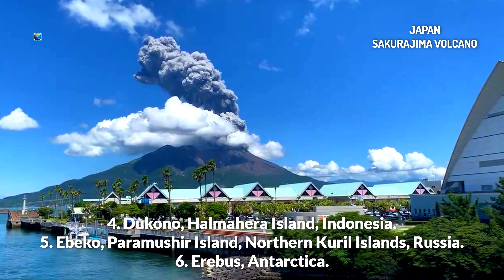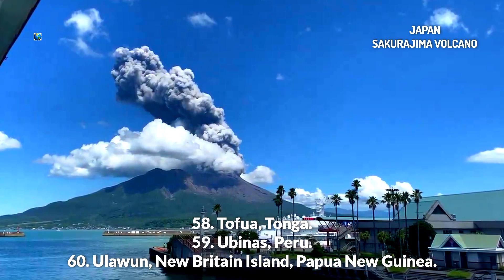The number of volcanic eruptions in the world is growing: The statistics are truly frightening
Volcanic activity has recently been increasing around the world. Below is a list of volcanoes that have erupted in the last month or are erupting right now. The list was compiled according to the website volcanodiscovery.com, which monitors volcanic activity on a daily basis. More than 1,400 volcanoes around the world are under constant surveillance.
So in the world currently erupting:

1. Anak Krakatau, Sunda Strait, Indonesia.
2. Barren, Andaman Islands, India.
3. Bezymyanny, Kamchatka Peninsula, Russia.
4. Dukono, Halmahera Island, Indonesia.
5. Ebeko, Paramushir Island, Northern Kuril Islands, Russia.
6. Erebus, Antarctica.
7. Erta Ale, Ethiopia.
8. Etna, Sicily island, Italy.
9. Fernandina / La Cumbre, Galapagos Islands, Ecuador.
10. Fuego, Guatemala.
11. Home Reef, Tonga.
12. Ibu, Halmahera Island, Indonesia.
13. Levotobi, Flores Island, Indonesia.
14. Lewotolo, Lembata Island, Indonesia.
15. Marapi, Sumatra island, Indonesia.
16. Masaya, Nicaragua.
17. Merapi, Java Island, Indonesia.
18. Michael, Saunders Island / South Sandwich Islands / UK.
19. Nyamlagira, Democratic Republic of the Congo.
20. Nyiragongo, Democratic Republic of the Congo.
21. Popocatepetl, Mexico.
22. Reventador, Ecuador.
23. Sabancaya, Peru.
24. Sakurajima, Kyushu Island, Japan.
25. Sangay, Ecuador.
26. Santiaguito, Guatemala.
27. Semeru, Java Island, Indonesia.
28. Shiveluch, Kamchatka Peninsula, Russia.
29. Stromboli, Aeolian Islands, Italy.
30. Suwanosejima, Tokara Islands, Ryukyu Archipelago, Japan.
31. Tinakula, Solomon Islands.
32. Villarrica, Chile.
33. Yasur, Tanna Island, Vanuatu.

Volcanoes with status: minor activity or eruption warning:

34. Aoba, Vanuatu.
35. Bagana, Bougainville Island, Papua New Guinea.
36. Concepcion, Nicaragua.
37. Cotopaxi, Ecuador.
38. Dempo, Sumatra island, Indonesia.
39. Gamalama, Ternate Island, Indonesia.
40. Great Sitkin, Aleutian Islands, USA.
41. Kanlaon, Negros Island, Philippines.
42. Karangetang, Siau Island, Indonesia.
43. Karymsky, Kamchatka Peninsula, Russia.
44. Kerinci, Sumatra island, Indonesia.
45. Klyuchevskoy, Kamchatka Peninsula, Russia.
46. ​​Manam, Papua New Guinea.
47. Mayon, Luzon Island, Philippines.
48. Nevado del Ruiz, Colombia.
49. Nishinoshima, Ogasawara Islands, Japan.
50. Ol Doinyo Lengai, Tanzania.
51. Poas, Costa Rica.
52. Purase, Colombia.
53. Raung, Java Island, Indonesia.
54. Rincon de la Vieja, Costa Rica.
55. Ruang, Sangihe Islands, Indonesia.
56. San Cristobal, Nicaragua.
57. Svartsengi, Reykjanes Peninsula, Iceland.
58. Tofua, Tonga.
59. Ubinas, Peru.
60. Ulawun, New Britain Island, Papua New Guinea.

Update: According to the latest data, 62 volcanoes are currently active. Two more volcanoes have been added to the above.

61. Iwo-jima, Japan - a new volcanic island was formed as a result of an underwater eruption
62. Matthew Island, Southwestern Pacific Ocean, France.